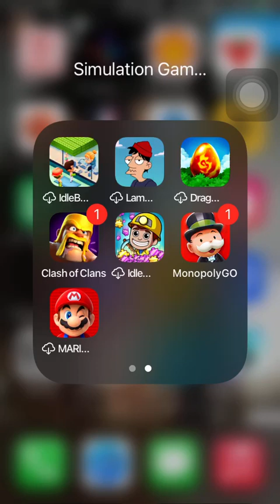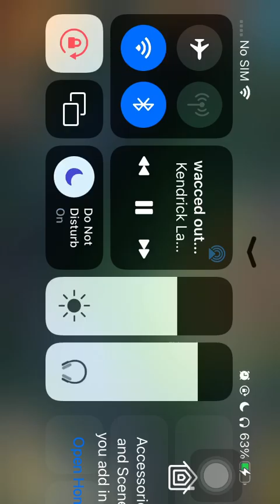CLASH OF CLANS GAMEPLAY